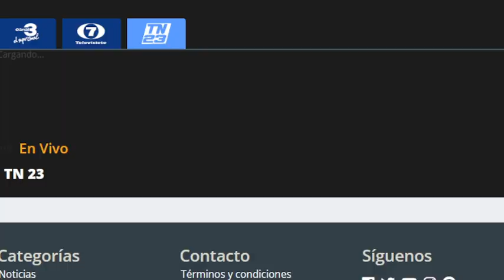Tres menores de edad fueron arrastrados por río crecido en Retalhuleu